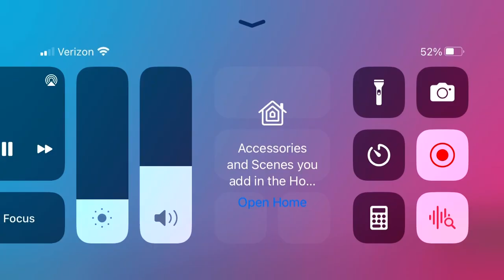More Mario Movie Footage